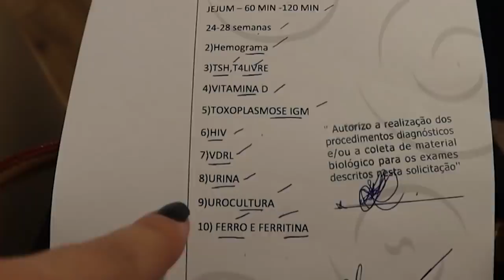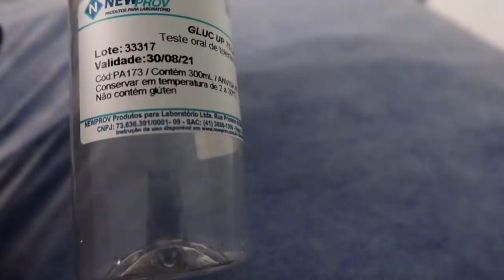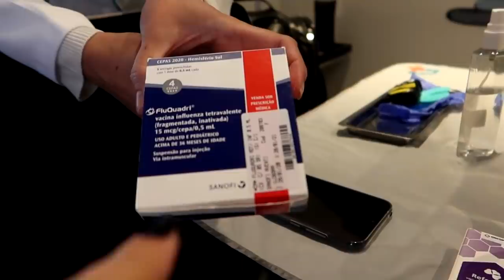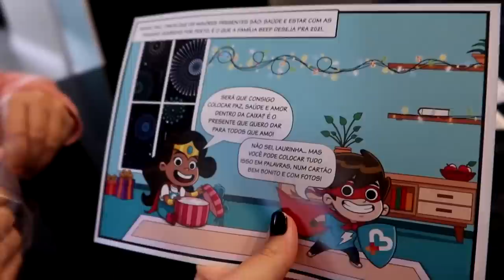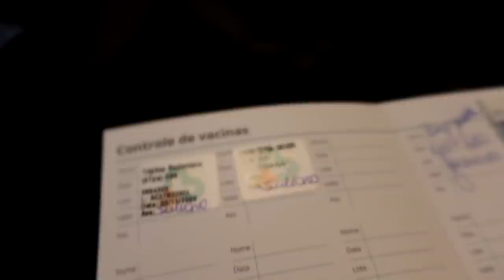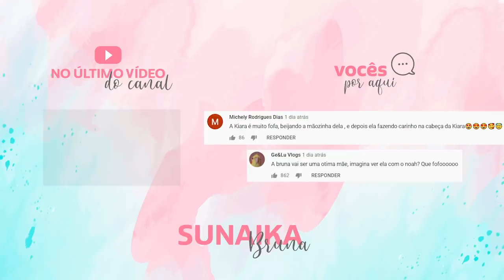ESTÁ TUDO BEM COMIGO?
Oiii meus amoresss🥰🥰 Tudo bem com vcs?? Vídeo novinho pra vcs e espero muito que vcs gostem. Graças a Deus está tudo certo com a gente. Ahhh e domingo vai ter uma surpresa pra vcs no canal.💕
Me siga nas Redes Socias: